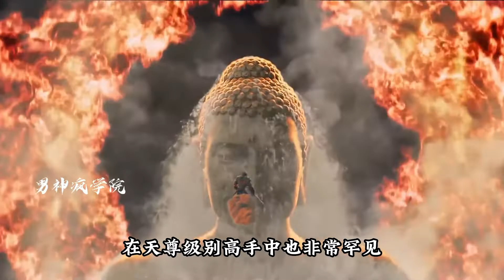最大最強排行榜：下集